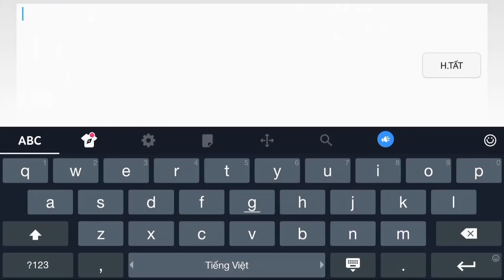CF Mobile/CF Legends | XM1014-A - Đạn 1 Nơi Người 1 Nơi =)))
CF Mobile/CF Legends | XM1014-A - Ân ST